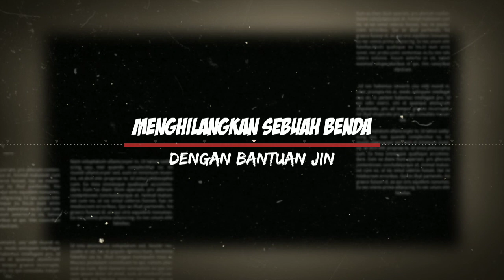MENGHILANGKAN SEBUAH BENDA DENGAN BANTUAN JIN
Bagaimana cara menghilangkan sebuah benda dengan bantuan jin? Jika Anda penasaran, saksikan video terbaru Rangses berikut ini sampai selesai. Jangan sampai terlewatkan setiap video terbaru dari Rangses dengan cara suncribe dan klik tanda lonceng.

Salam Rangses